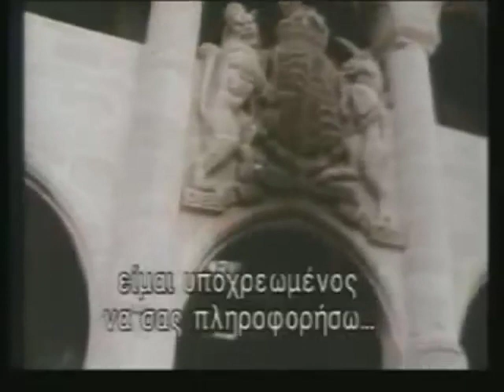Attila '74: the rape of Cyprus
In this clip from Michalis Cacoyiannis' documentary film 'Attila '74: the rape of Cyprus', made in the immediate aftermath of the coup against President Makarios and the barbaric Turkish invasion of Cyprus, Makarios describes the attempt by the junta and EOKA B to bring him down. To see the whole film go here:

Cacoyiannis' film concentrates on the conspiracy to destroy the Republic of Cyprus and the effects of the invasion, the tragedy of the refugees and the missing persons. The film is in English and Greek, with subtitles as appropriate.

Attila, for those who don't know, was the codename (appropriately) given to the operation to invade Cyprus by the Turkish armed forces.